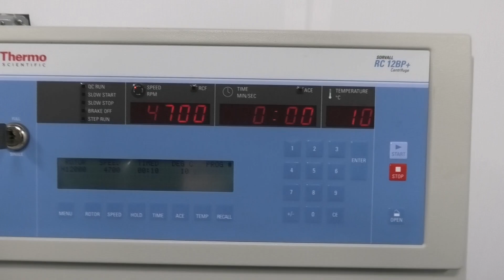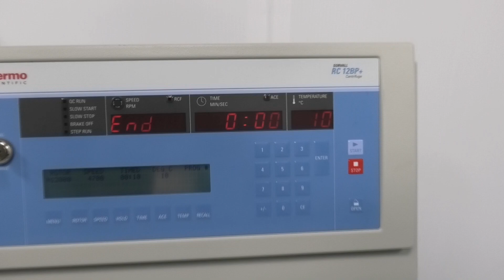Thermo Scientific Sorvall RC 12BP+ Centrifuge w/ H-12000 Rotor [BOSTONIND] - 55254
DETAILED INFO AND PHOTOS FOR THIS & SIMILAR ITEMS MAY BE FOUND